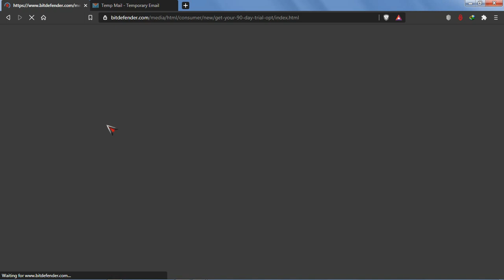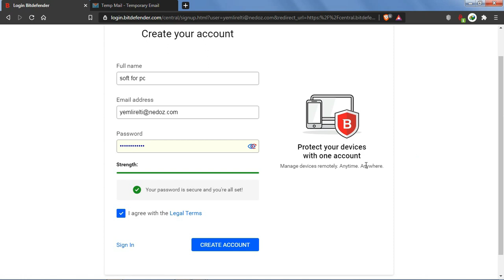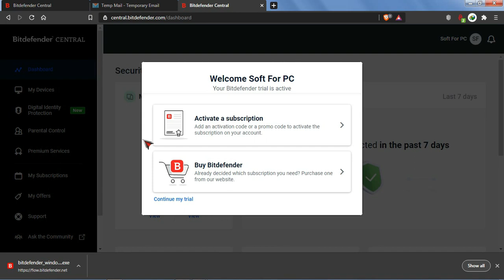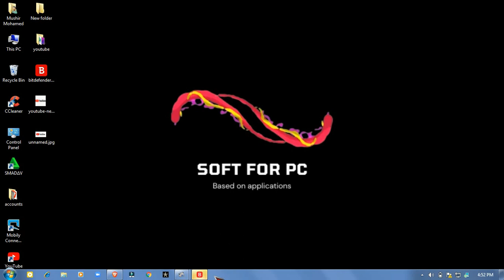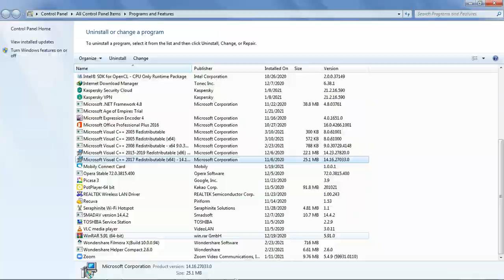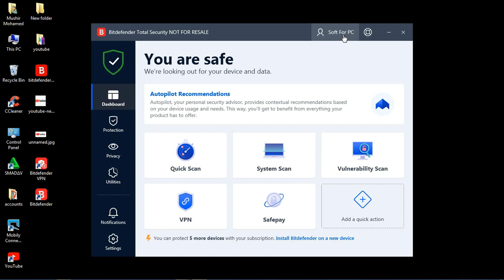1Antivirus for pc in 2021 | Bitdefender total security | step by step tamil explined | SOFT for PC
number #01 antivirus  bitdefender totalsecurity

download link for bitdefender:-